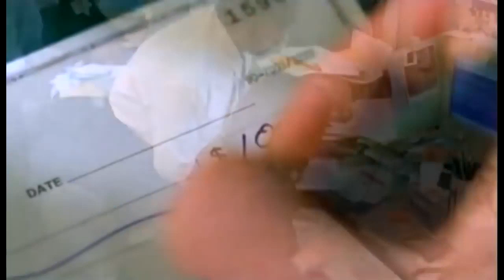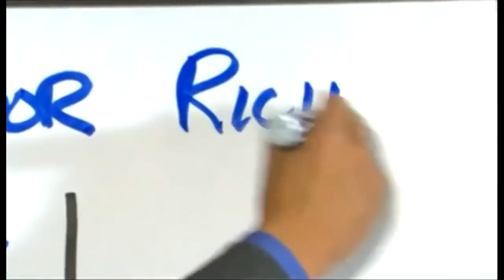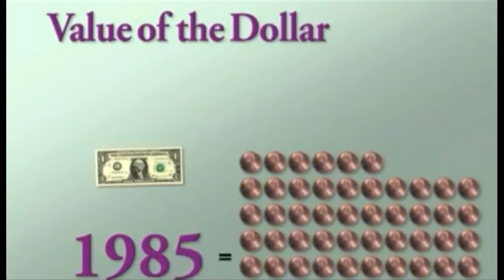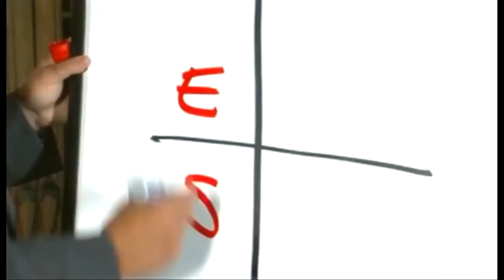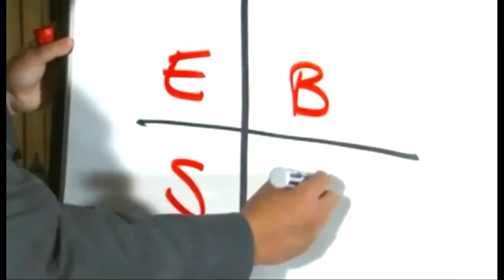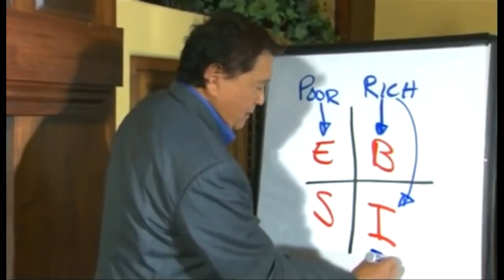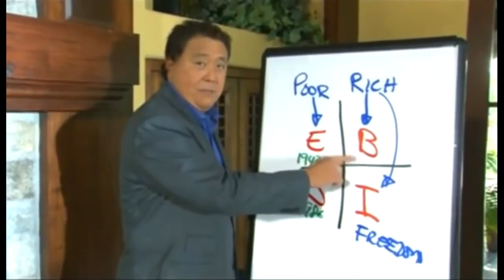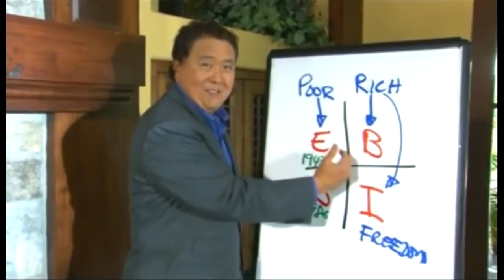Роберт Кийосаки о Сетевом Маркетинге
Это видео взорвало Интернет. Коротко и ясно про сетевой бизнес без приукрас.